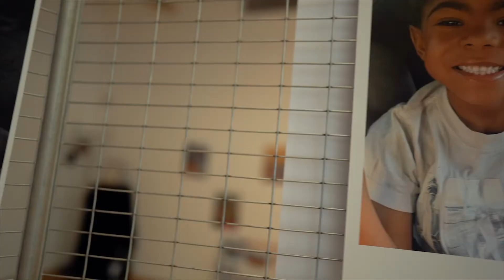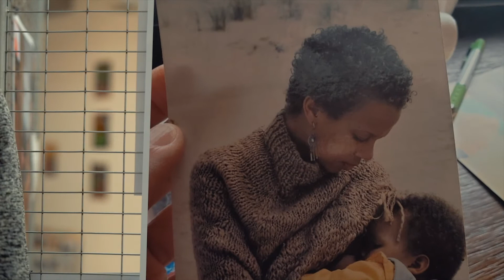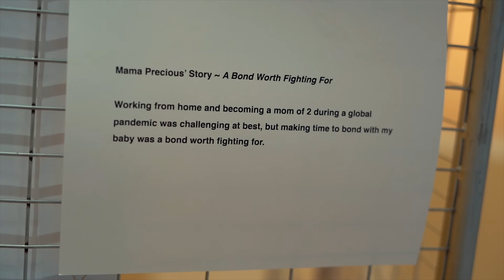Black Breastfeeding Week 2022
Highlight from breastfeeding event in Kalamazoo MI. Special thank you to everyone who stopped by. filmed by Dro Hundred. music by Lukrembo